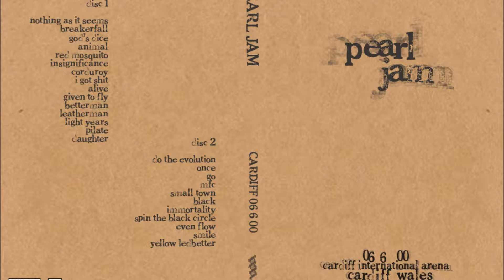Pearl Jam - Cardiff International Arena, Cardiff 6th June 2000 (Complete)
Setlist:

1. Nothing As It Seems
2. Breakerfall
3. Gods' Dice
4. Animal
5. Red Mosquito
6. Insignificance
7. Corduroy
8. I Got Id
9. Alive
10. Given To Fly
11. Better Man
12. Leatherman
13. Light Years
14. Pilate
15. Daughter
16. Do The Evolution
17. Once
18. Go
19. MFC
20. Elderly Woman Behind The Counter In A Small Town
21. Black
22. Immortality
23. Spin The Black Circle
24. Even Flow
25. Smile
26. Yellow Ledbetter

Bonus:

1. Photos